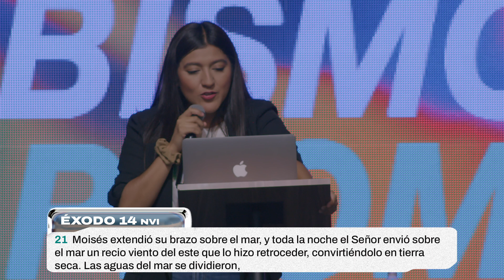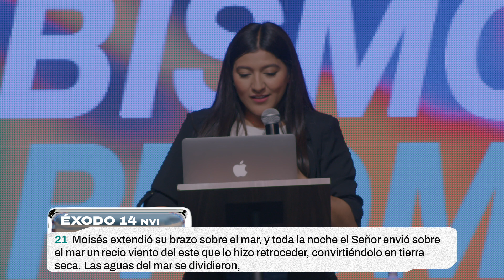Entre el abismo y la promesa | Reunión de jóvenes | Mónica Morales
Muchas veces pasamos por tiempos difíciles y problemas, y podemos pensar ¿Dónde estás Dios?.
Con este mensaje aprenderemos mas acerca del proceso que el Señor utiliza para llevarnos a ver su promesa en nuestra vida.